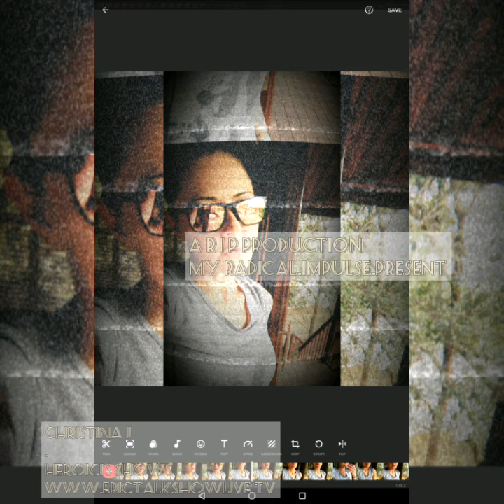Millennium Millennia 20 & 19 the Year 2019 . . .